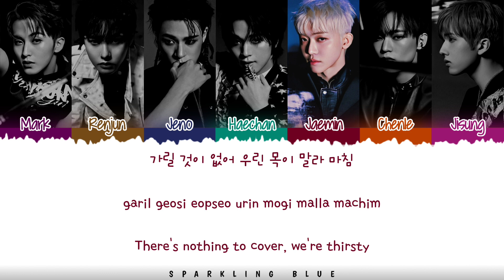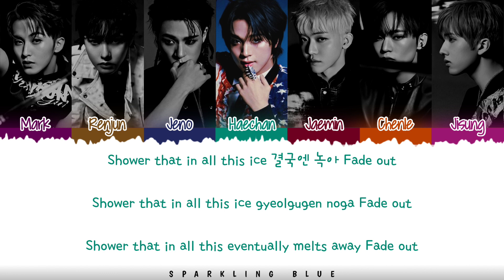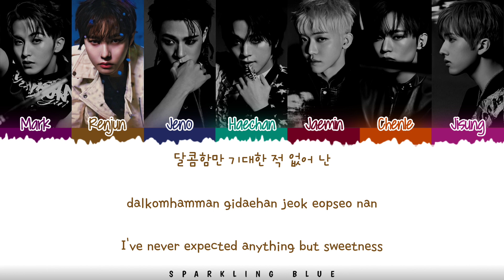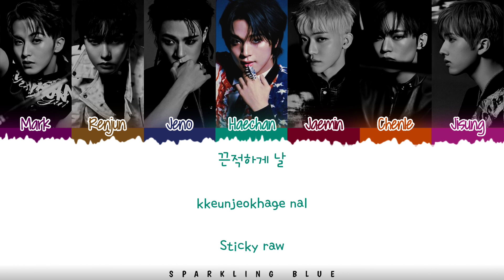NCT DREAM (엔시티 드림) 'SMOOTHIE' Lyrics [Color Coded Han_Rom_Eng]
nct dream smoothie lyrics
nct dream smoothie lyric
nct dream smoothie lyrics distribution
nct dream smoothie color coded lyrics
nct dream smoothie romanized
nct dream smoothie romanized lyrics
nct dream smoothie audio
nct dream smoothie live
nct dream smoothie concert
nct dream smoothie music video
nct dream smoothie mv
nct dream smoothie teaser
nct dream smoothie line distribution
nct dream smoothie cover
nct dream smoothie reaction
nct dream smoothie 1 hour
nct dream smoothie easy lyrics
smoothie
smoothie lyrics
smoothie audio
smoothie mv
smoothie line distribution
smoothie easy lyrics
smoothie romanized
smoothie romanized lyrics
smoothie mv
smoothie music video
nct smoothie
nct smoothie lyrics
nct smoothie audio
nct smoothie mv
nct smoothie line distribution
nct smoothie easy lyrics
nct smoothie romanized
nct smoothie romanized lyrics
nct smoothie mv
nct smoothie music video